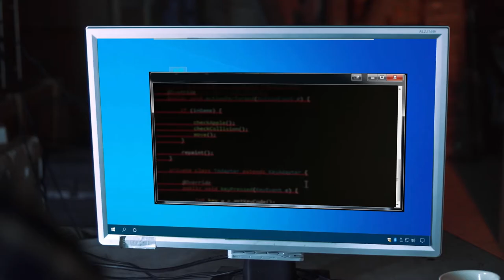BBK Scam Awareness - Film 02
Executive Producer: Arun Mukundan
Director: Ashish Goyal
Producer: Olga Gorvat
DOP: Unnikrishnan CB
Gaffer: Bigulnath C Kuniyil
Lighting Assistant: Murli Paswan
Editor: Hussain Obaid
Colorist: Karthik
Art Director/Styist: Saleha Mukadam
Location Sound: Joe Pereira
Graphics: Nadeem Ahmed
Compositing: Farooq Shaikh